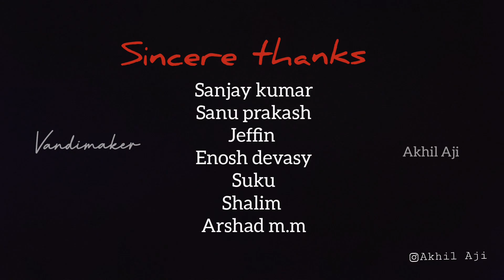Miniature ksrtc workshop| A cinematographic video | k.s.r.t.c work shop | Vandimaker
k.s.r.tc work shop fully handmade
please watch and share
A cinematographic video
coming soon set Making video

Instagram I'd